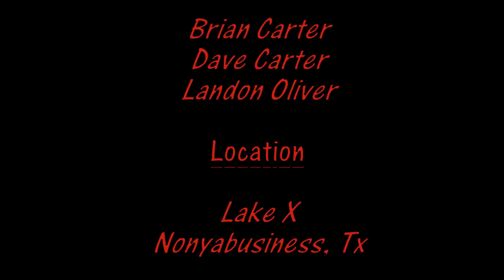Ultimate Duck Video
A hunt we did back in 2001 before all the Duck Dynasty wanna-be's ruined public water.